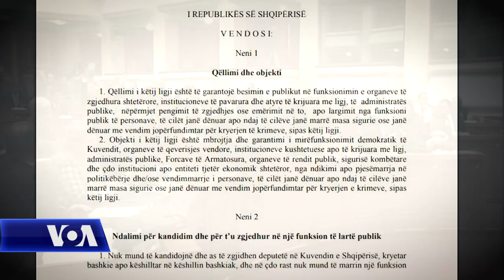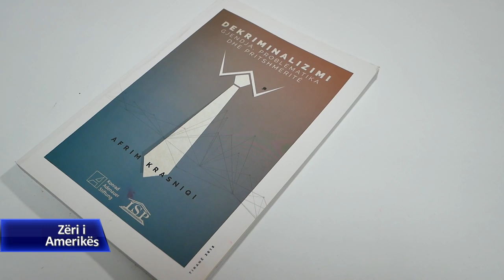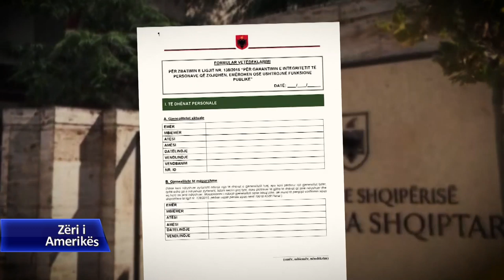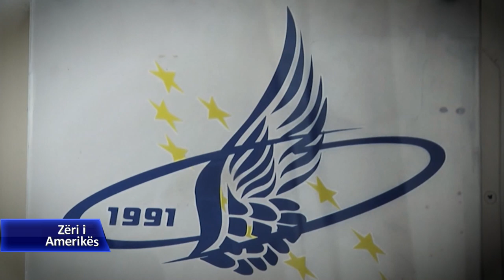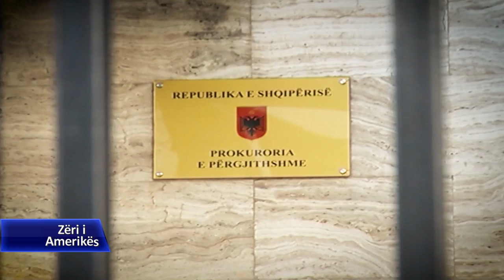Dekriminalizimi në Shqipëri, fenomeni që vazhdon të prodhojë debate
Rreth 4 vite më parë Kuvendi i Shqipërisë miratoi ligjin e njohur si Ligji i “dekriminalizimit” që kishte si qëllim largimin e funksionarëve publik me të shkuar kriminale nga parlamenti dhe disa institucione shtetërore. Protagonistë të shumicës dhe opozitës vërejnë me shqetësim se ligji është ende i nevojshëm edhe pse kur u hartua u mendua si i përkohshëm, madje zyrtarët e qeverisë sugjerojnë dhe ndryshime për t’a përmirësuar. Studjuesit nënvizojnë se partive u mungon vullneti politik dhe rregullat e konkurimeve të ndershme në rradhët e tyre, me qëllim ndalimin e depërtimit të elementëve me të shkuar kriminale në politikë dhe administratë.